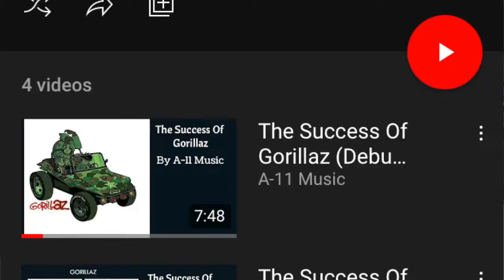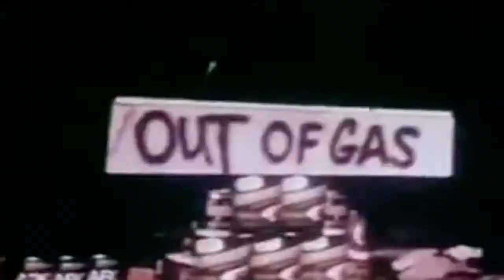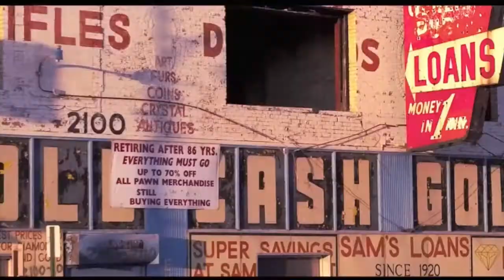20 Years Of Gorillaz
For the last 20 years Gorillaz have been making different types of music and in this video I look at each album of Gorillaz individually. Starting of with Gorillaz self titled all the way to Song Machine.This took a long time to make so I really hope you like this video.

0:00 Intro
0:40 Gorillaz
5:05 Demon Days
9:10 Plastic Beach
11:25 The Fall
11:56 Do Ya Thing
12:11 The Five Year Hiatus
12:56 Humanz
15:00 The Now Now
16:50 Song Machine
18:30 Outro

Additional Footage from:
Gorillaz Official Channel (all segments)
Gorillaz Expresso (Plastic Beach)
Bananaz (Gorillaz and Demon Days)
Reject False Icons (Humanz and The Now Now)
Guilherme Salgado (Gorillaz live 2001)
GZ 23 (Demon Days and Plastic Beach live)
Telekom Electronic Beats (Saturnz Barz live)
Damon Albarn Unofficial (Humility Live)

Hip Albatross
Charger
Humility
Valley Of The Pagans